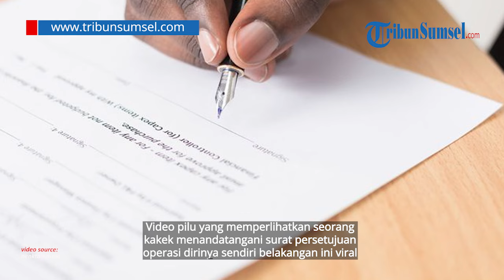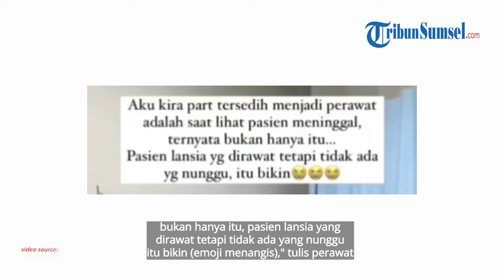Momen Sedih Kakek Tanda Tangani Sendiri Surat Persetujuan Operasi Dirinya, Semalaman Tunggu Keluarga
Momen itu salah satunya dibagikan ulang akun instagram @nenktainment. Berikut selengkapnya.

Sumber: IG @nenktainment